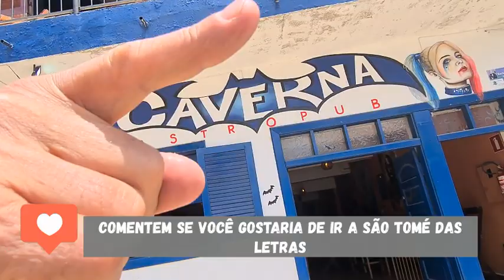SÃO TOMÉ DAS LETRAS MG mais 40 +40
É com muito carinho que mandamos mais essa nossa incrível e única experiência, esse vídeo relata sobre o dia em que conhecemos São Tomé Das Letras. um lugar cheio de energia e pessoas de boa vibe !esperamos que gostem assim como nós !
não se esqueça de deixar o seu like, comentar qual o próximo destino que podemos ir e compartilhar para que mais pessoas possam conhecer lugares incríveis como você.